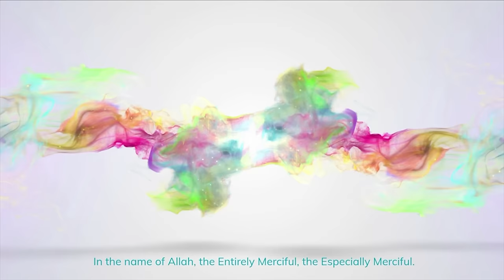🔥Shaykh Uthman & SON vs. 2 Scholars❗Shia, Evolution, Miracles and more!!